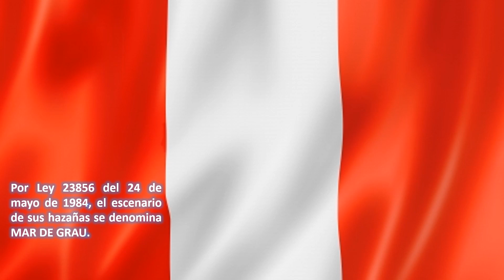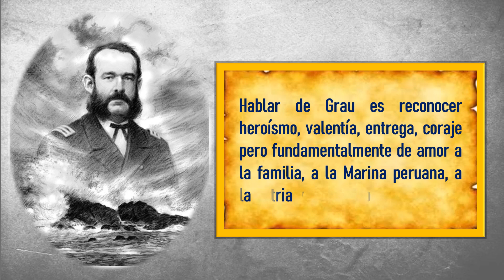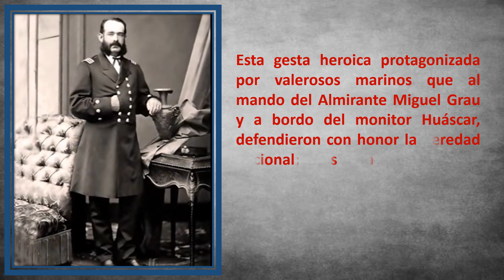COMBATE DE ANGAMOS